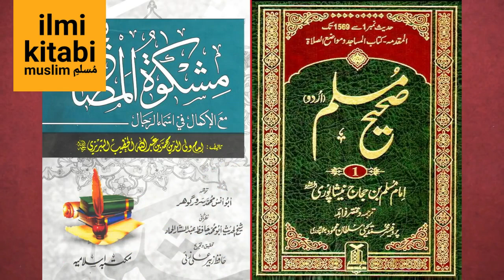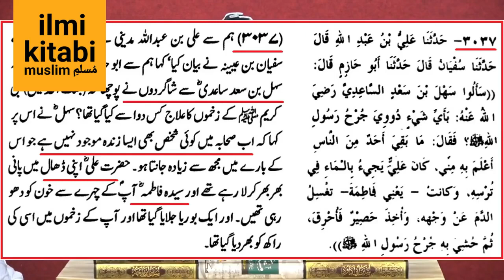Shia Ka Matam Aur Zanjeer Zani Engineer Muhammad Ali Mirza